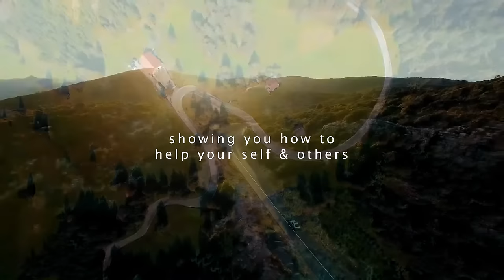A Much Needed Helping Hand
Olga approached me while we was filming and asked me to help her so I did.